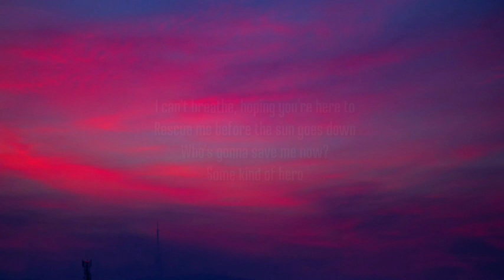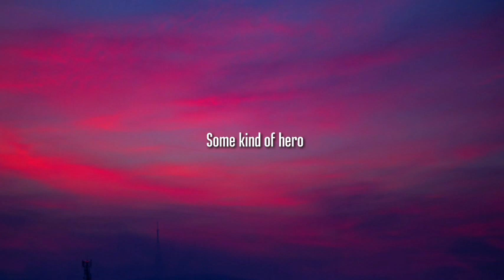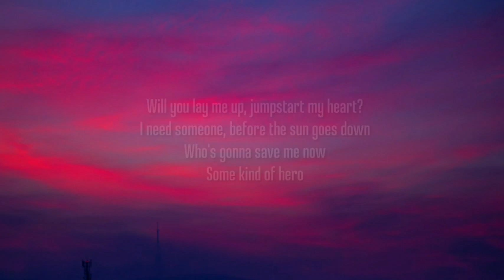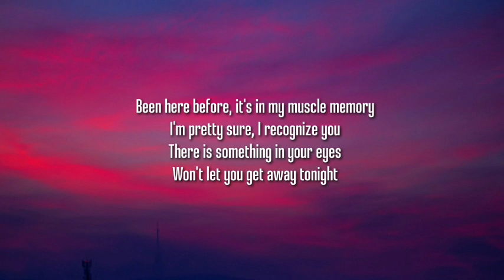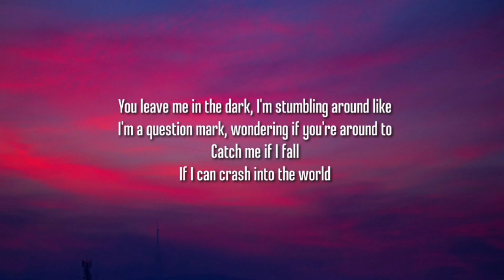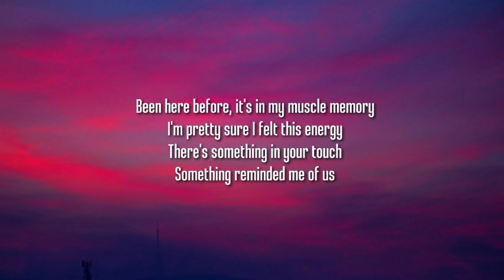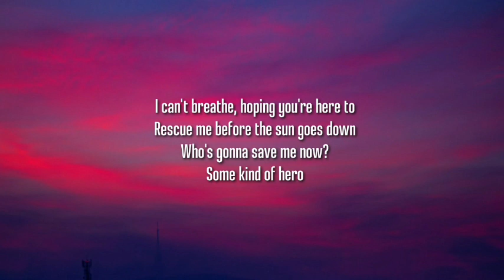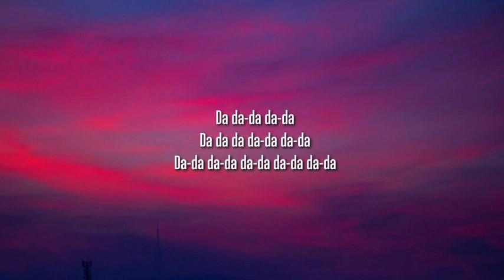Alan Walker & Sasha Alex Sloan - Hero (1 HOUR/Lyrics)